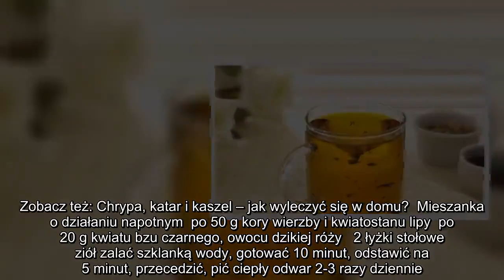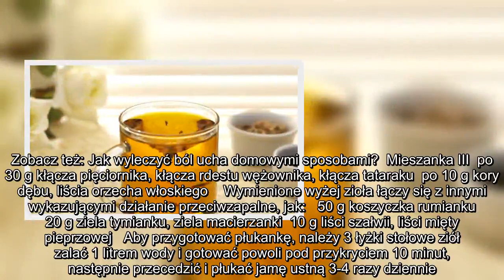✅ Jak wyleczyć się domowymi sposobami?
✍  fot. Fotolia  Jak wyleczyć przeziębienie?    Podniesieniu odporności i pobudzeniu sił żywotnych sprzyjają mniszek i pokrzywa, które należy włączyć do diety (świeże młode liście dodajemy do sałatek).   Inną godną polecenia jadalną dziko rosnącą rośliną jest świeża gwiazdnica (ptasie ziele) – łagodząca, lecznicza, odżywcza – specyfik wprost idealny dla płuc i wspomagający oczyszczenie organizmu. Liście gwiazdnicy mają delikatny smak. Dodaje się je do sałatek, zup, ugotowane przypominają w smaku szpinak. Należy je zbierać wczesnym latem, gdy nie są jeszcze włókniste.   Do każdego posiłku należy jeść bogatą w witaminę A marchew – utartą do zup i sałatek albo w postaci szklanki soku przed posiłkiem.  Na astmę lub zapalenie oskrzeli   Zalać garść młodych pokrzyw 300 ml wody, doprowadzić do lekkiego wrzenia i trzymać na małym ogniu 5 minut. Odcedzić i pić gorący wywar.  Cebula jest dobra na wszelkie dolegliwości układu oddechowego   W razie zaziębienia gruby plaster cebuli zalać wrzątkiem. W ...